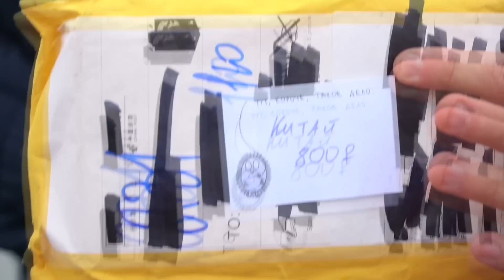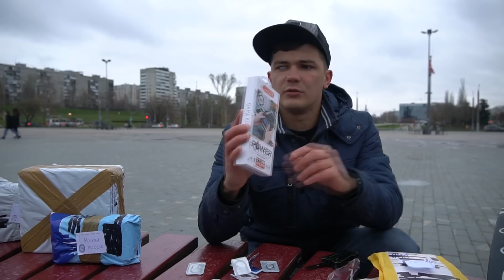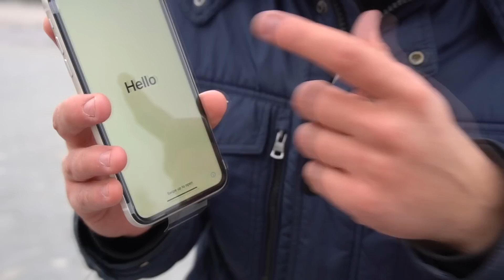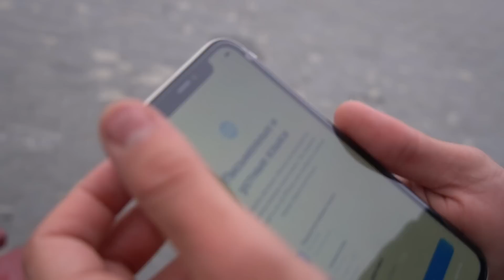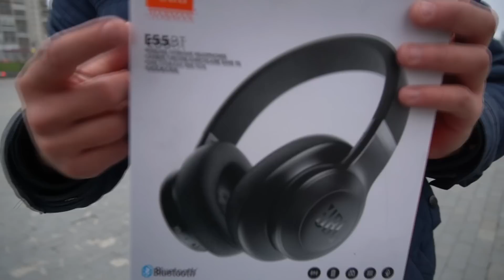Мы купили много потерянных посылок с почты, а там iPhone 11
В этом видео мы снова купили очень много потерянных посылок с почты, но мы не знаем, что там внутри! Распаковка потерянных посылок, которые можно купить на аукционе потерянных посылок - очень интересная рубрика, ведь мы не знаем, что там, а внутри потерянных посылок может быть что угодно, например, внутри посылок с почты, которые мы купили на аукционе может быть iPhone 11, но так ли это давайте распакуем потерянные посылки с почты и узнаем, что внутри!

ДИСКЛЕЙМЕР
Автор данного ролика не призывает зрителей к противоправной или противозаконной деятельности. Все действия согласованы с фактическим владельцем. Действия в видео не нарушают действующих законов РФ.